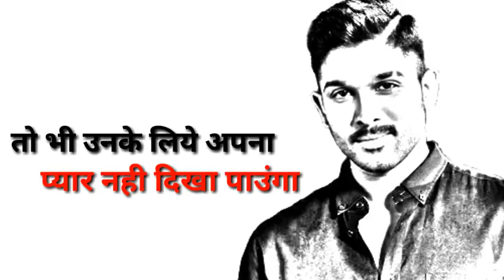Allu Arjun dialogue